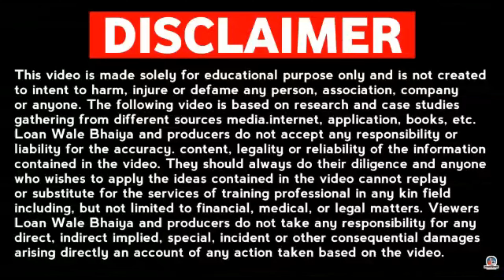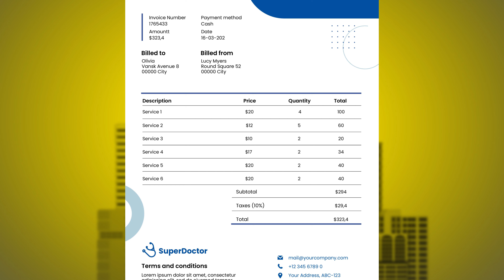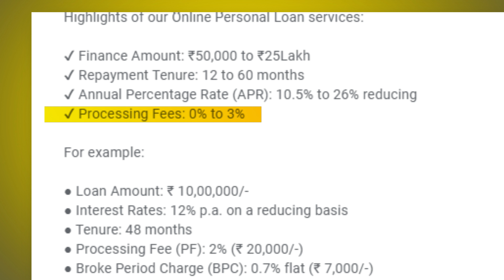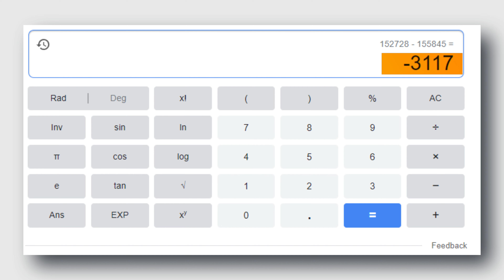l&t finance personal loan online apply 2024 - review | l&t finance se loan kaise le | instant loan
Apply now for a l&t finance personal loan online! This is the fastest and easiest way to get a personal loan from L&T Finance. You can apply now and get a loan approval in just a few minutes.

Looking for a personal loan but don't want to deal with long and boring application processes? Look no further! L&T Finance offers a personal loan online that is easily accessed and approved in just a few minutes. Apply now and get your loan approval today!